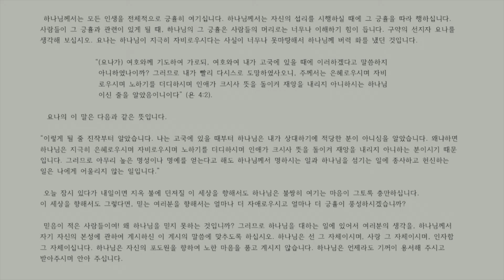[참된 믿음의 특성과 능력] 존 오웬이 전하는 사랑의 하나님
나비교회를 섬기고 있는 박현준(Samuel J) 목사입니다. 개혁주의 청교도 신학를 추구하며 마실 물이 없어 죽어가는 시대에 진정한 생명의 말씀을 전해드리고자 합니다.

선교후원 : (신협)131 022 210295 나비교회